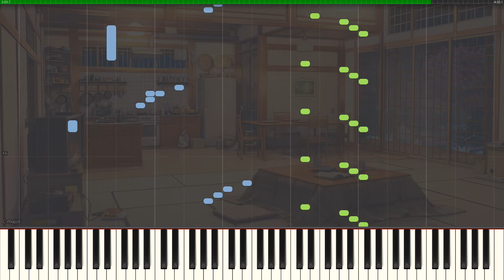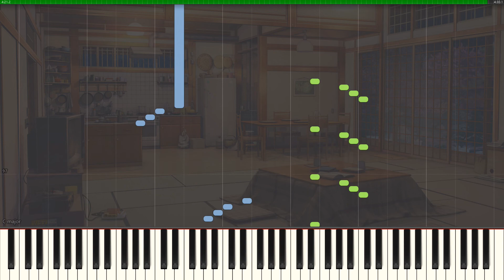Love, Money, Rock'n'Roll — You Need a Bit of Fresh Air — [Piano Keyboard]